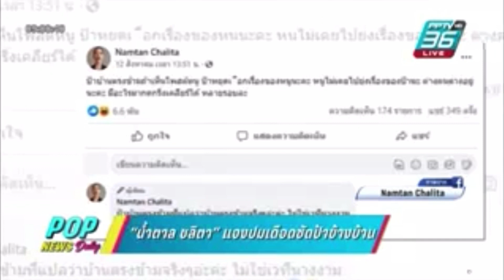Aim Satida จันทร์ 04.09.2566 ‪POPNEWSdaily ‬PPTVHD36บันเทิง‪ aimsatida‬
พบกับ  Miss Earth Thailand 2023
พิธีกร  เอม สาธิดา ปิ่นสินชัย และพี่อู๋  ธีรยุทธ

ปล. จ-ศ.  ที่เป็นวันหยุด มา 9.00 น.
จ-ศ ที่ไม่ใช้วันหยุด มา 8.45 น.
รีรัน  เวลา  3.00 น.